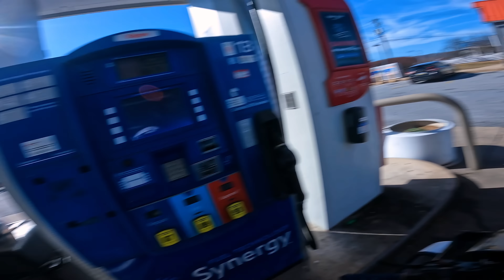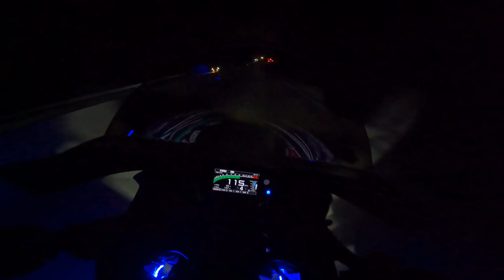The Brutal Sound of Yamaha R1 - WIDE OPEN!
Hype Rocket OUT NOW

Burn rubber not your soul.
Ride within your limits and live your life.
Be yourself and follow your heart until the end of the road.
Be only in competition with yourself by being better than yesterday.

CHASE DREAMS BE EXTREME 💥 HYPE ROCKET